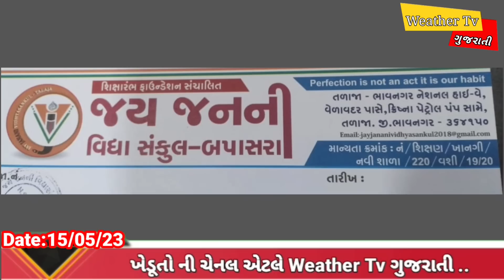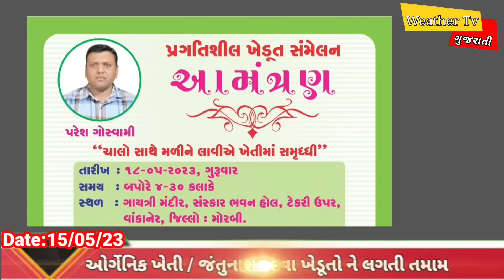2023 નુ ચોમાસુ નિયત સમયે આગળ વધશે પરેશ ગોસ્વામી = Chomasa Ni Aagahi Paresh Goswami WeatherTV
2023 ના વરસાદ ની પરેશ ગોસ્વામી દ્વારા આગાહી કરવામાં આવેલ છે

નીચે આપેલ લિંક ઓપન કરો અને સંગઠન માં જોડાવા માટે ફોર્મ ભરો

Paresh_Goswami_WeatherTV